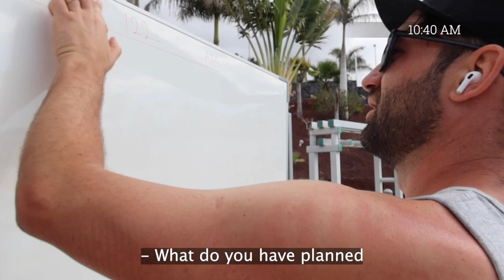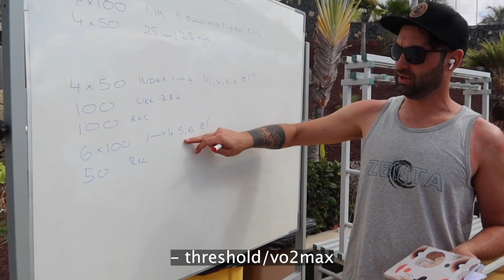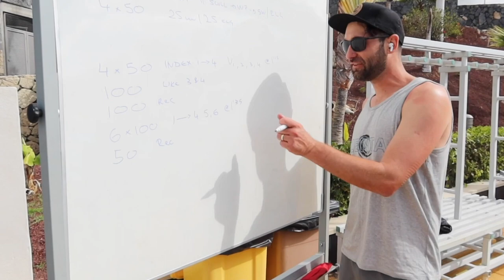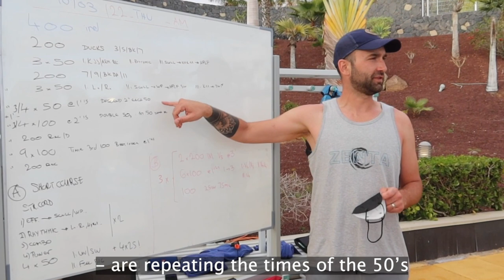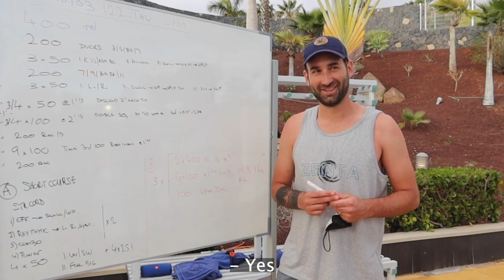A DAY IN THE LIFE OF A PRO SWIMMER - Camp Edition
Taking you with me for a typical day of training here in Tenerife, together with the rest of the guys in Zenta Pro Swimming. All trainings are done at Tenerife Top Training (T3). :D

Link to podcast reference:
Alexis Fernandez - Do you f g mind?